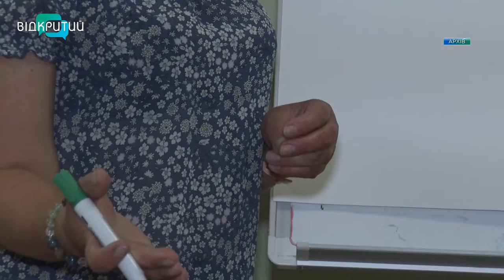Новини OPEN NEWS від 19 червня 2020 року 13:15